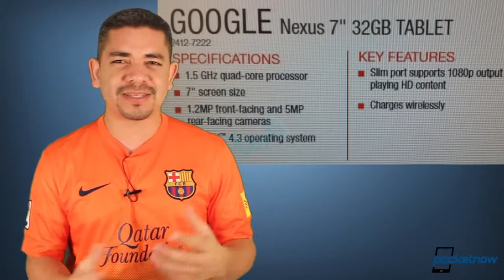Moto X event, Sony smartphone camera, VLC for iOS & more Pocketnow Daily